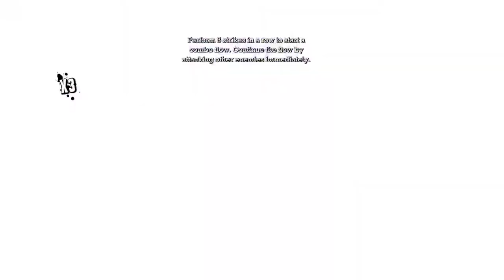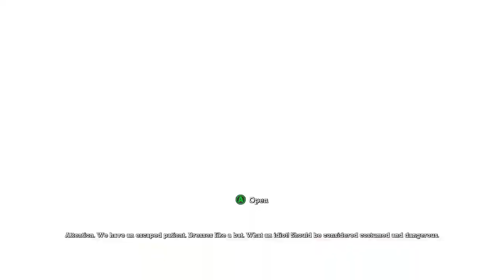Lancing Boles in Batman: Arkham Asylum [Ep 2]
I just wanted to make a lancing boils joke just because